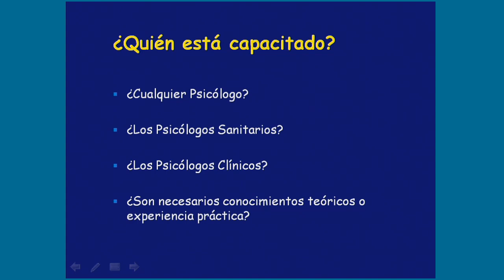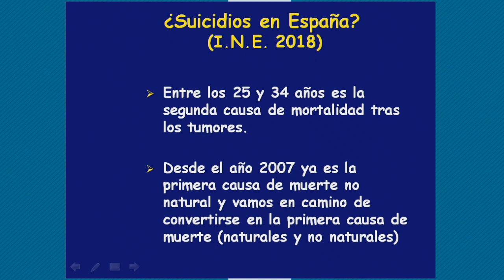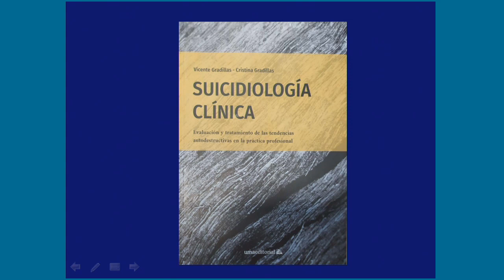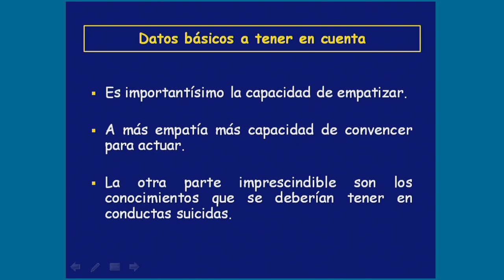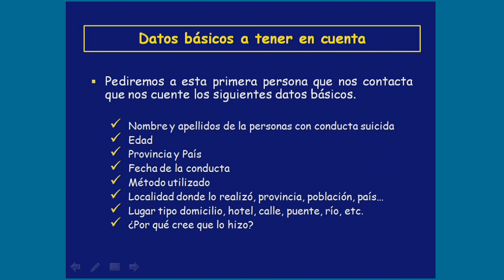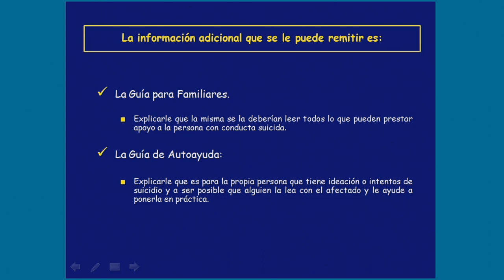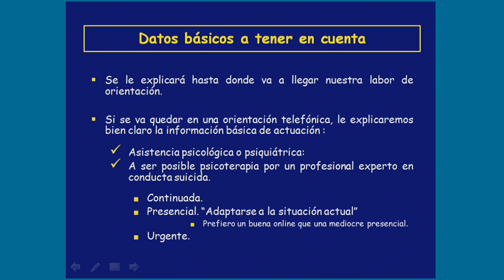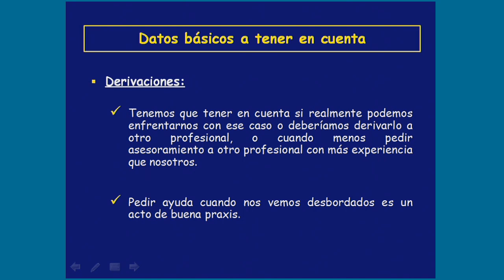Videoconferencia Pautas básicas de Orientación para familiares en caso de Conducta Suicida 10-09-20